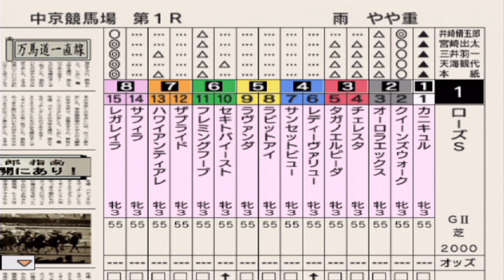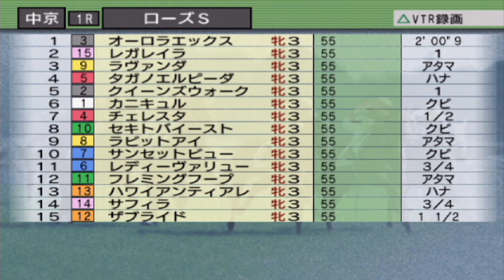ローズステークス2024 枠順確定後シミュレーション【競馬予想】【展開予想】ローズS レガレイラ クイーンズウォーク カニキュル タガノエルピーダ フレミングフープ オーロラエックス チェレスタ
2024年9月15日（日）

0:00 稍重馬場①
2:51 稍重馬場②
5:10 稍重馬場③
7:32 稍重馬場④

ファンファーレはダービースタリオンの音源を使用しております。

出走馬
1-1 カニキュル(牝3、戸崎圭太・菊沢隆徳)
2-2 クイーンズウォーク(牝3、川田将雅・中内田充正)
2-3 オーロラエックス(牝3、松山弘平・杉山晴紀)
3-4 チェレスタ(牝3、西村淳也・松下武士)
3-5 タガノエルピーダ(牝3、幸英明・斉藤崇史)
4-6 レディーヴァリュー(牝3、永島まなみ・小林真也)
4-7 サンセットビュー(牝3、鮫島克駿・新谷功一)
5-8 ラビットアイ(牝3、横山典弘・鈴木孝志)
5-9 ラヴァンダ(牝3、岩田望来・中村直也)
6-10 セキトバイースト(牝3、藤岡佑介・四位洋文)
6-11 フレミングフープ(牝3、M.デムーロ・友道康夫)
7-12 ザブライド(牝3、和田竜二・西村真幸)
7-13 ハワイアンティアレ(牝3、池添謙一・松永幹夫)
8-14 サフィラ(牝3、北村友一・池添学)
8-15 レガレイラ(牝3、C.ルメール・木村哲也)

私がおすすめしたい宿がたくさんあるので、よければチェックしてみてねー！
↓楽天トラベルトップページ